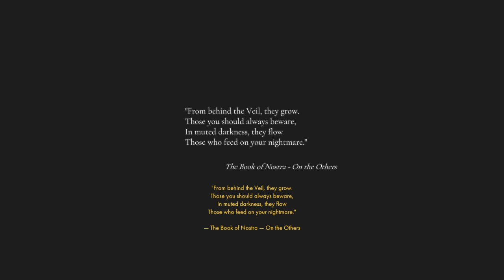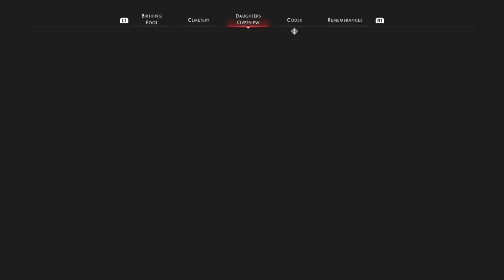Better than Xcom? -- Otherside, Week 1, First Half